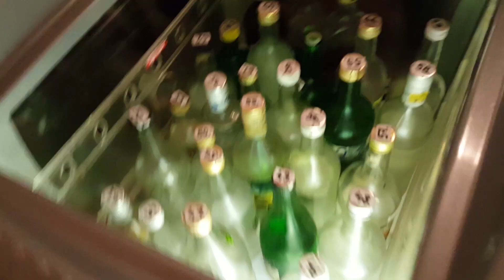Trešón 2019 a 2022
Trešón